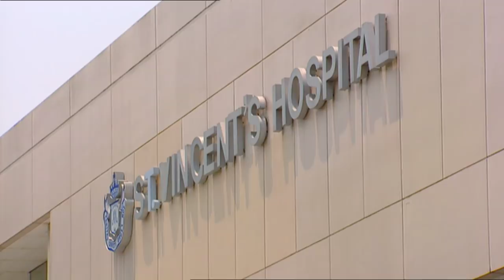60 Minutes Australia | Delta Force (2012)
She's the diva dividing Australia but there's no denying Delta Goodrem is hot right now. She's a coach on the wildly popular Channel Nine show "The Voice". And she's got yet another hit in the charts. She's already had eight number one singles since breaking into the music business at the age of fifteen. No doubt, Delta's enormously talented but it's her tumultuous love life that grabs the lion's share of the attention. There have been the bad boy lovers, the cheats, even the recent teenage boyfriend, all the stuff that's normally ruled off limits in interviews. But when we sat down together recently, Delta announced "anything goes". And she actually meant it.

Reporter: Karl Stefanovic
Producer: Sandra Cleary